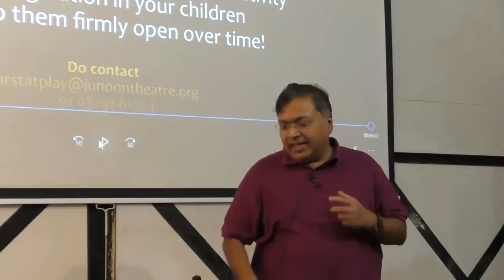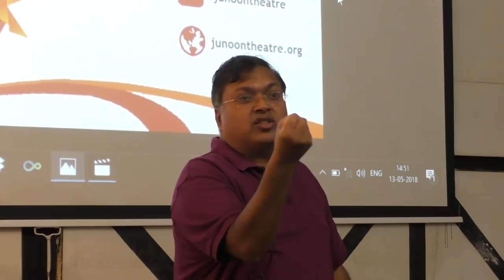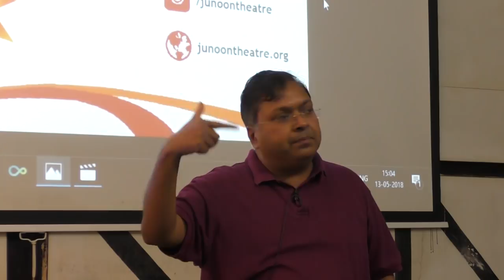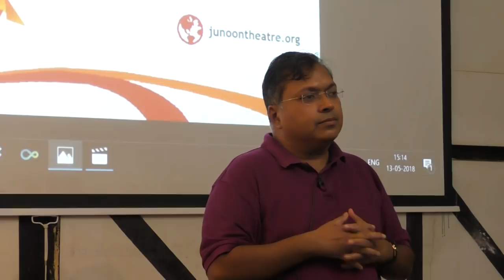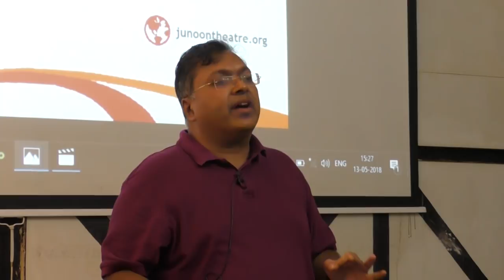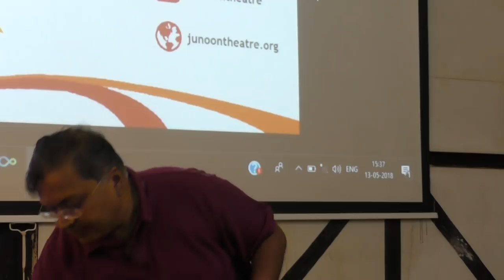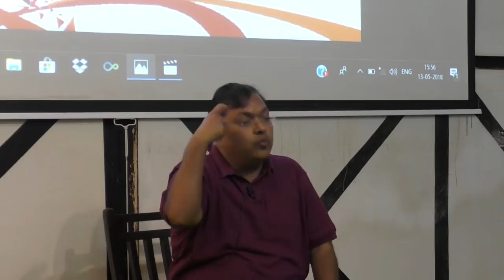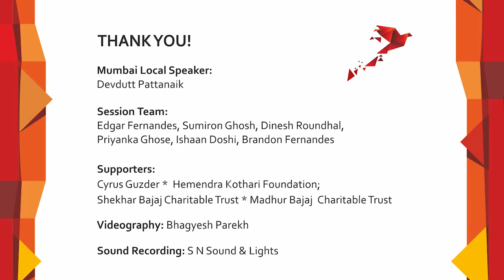Mumbai Local with Devdutt Pattanaik: A World Without Heroes, Villains and Victims - Session 1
A World Without Heroes, Villains and Victims | Devdutt Pattanaik | Mumbai Local | Session 1

This talk by Devdutt Pattanaik is a part of our Mumbai Local series.